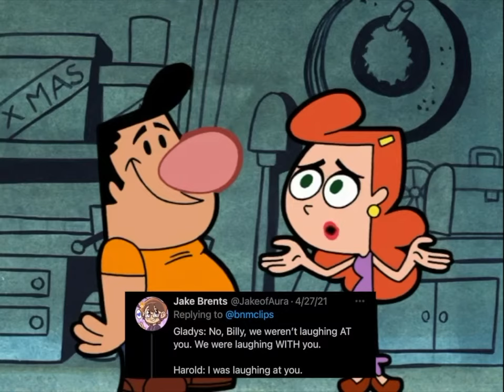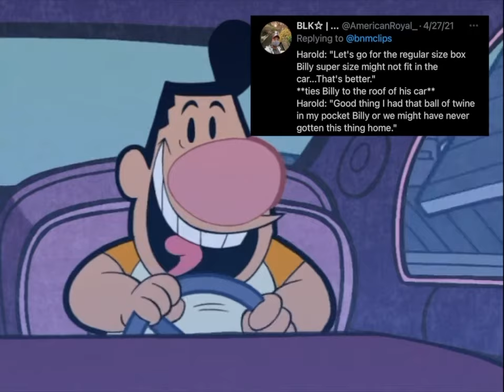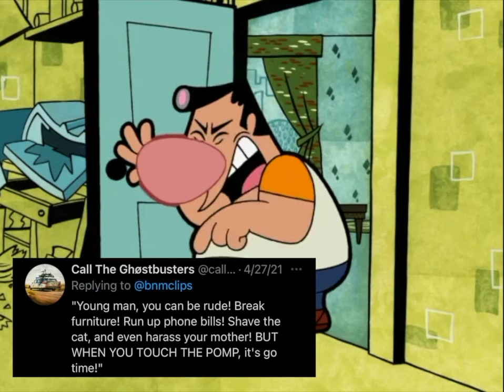harold once said pt. 2